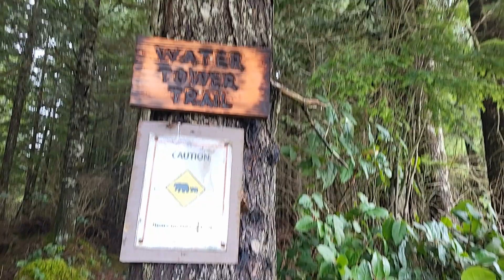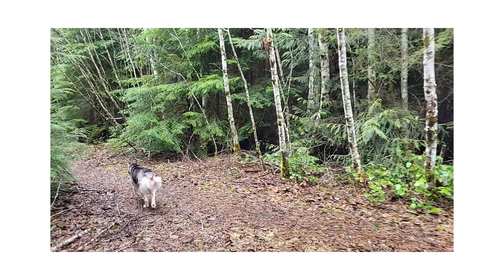Water Tower Trail to the Rotary Trail by North Island Trails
Northern Vancouver Island short videos of some local trails for hiking, bike riding, and running.  Enjoy these trails and help keep them clean and accessible to all. We have wonderful local trail angels that maintain them.